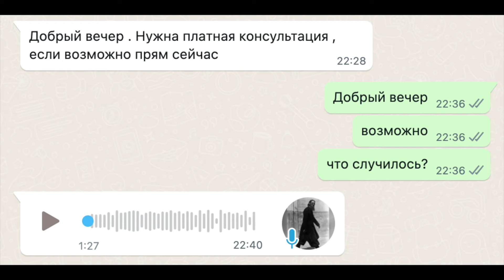РОДЫ ОНЛАЙН У ОВЦЫ | ПОМОГ ПРИНЯТЬ РОДЫ ПО ВАЦАПУ